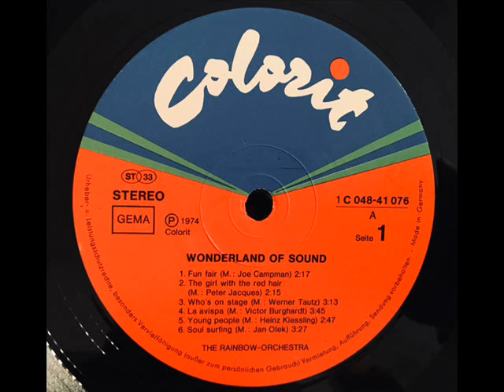♥ The Rainbow-Orchestra - Fun Fair ♥